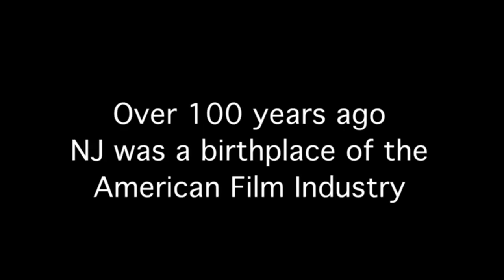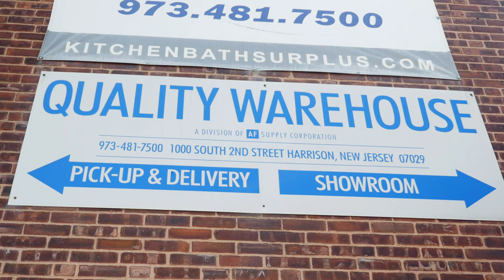Return To Hollywood on the Hudson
This 7:00 short explains the importance of the "Garden State Jobs in Film and Digital Media Bill" for the entire State of New Jersey economically and optically.
Director
Gary Donatelli

Producers
Debra Kent
Gary Donatelli

Editor
Teresa Cicala DGA

Music
Yuri Turchyn

Assistant Director
Les McDonough

Production Assistant
Olga Gardner Galvin

Graphics
Richard De Angelis

Cameras
Doug Pellegrino
Craig DiBona
Gary Donatelli

 NJ Residents Interviewed
Doug Pellegrino DP IATSE 52
Kevin McCarthy IATSE 52
Adam Himber COO Parlay Studios
Emily Gaunt IATSE 52
Craig DiBona ASC
Lisa Takeuchi-Cullen WGA
Ann Goelz IATSE 52
Jesse Moses IATSE 52
Alrick Brown DGA
John Basile IATSE 52
James Klotsas IATSE 52

Audio/ Sound Mix
Collin Cornwell/ Cornwell Sound

Color Correction/Post
Sixteen19
Patrick Fitzgerald/Charles Leighton
Ann Gray/Paul Levin

Equipment
Sirk Productions
Gyrecam Productions
Arriflex Camera Rental
Parlay Studios
MediaMix Inc.

Special Thanks
New Jersey State Senator Loretta Weinberg
Steven Gorelick
Joseph Marra
Neil Dudich DGA
John Ford IATSE Local 52
Lowell Petersen WGA
Tommy J. O’Donnell Teamsters Local 817
John Amman/Lamont Dunnigan ICG 600
Susan Gammie Local USA 829
Lyn Pinezich DGA
Jim Galvin IATSE 52
Laura Belsey DGA
Michael Kriaris DGA
Joseph Vargas Media Mix Inc.
Diane Heery/ Jason Loftus     Heery Loftus Casting
Sean Strong/ Lynn Gustafson  Arriflex NJ
Scott Devitte  Venice Lake Productions
David Spungen  Creative Scenarios inc.
Daniel Powell
Tom Meyers
Donna Brennan
Christina Kotlar
Marc Perez
Francine Graff
John Sikes
Dennis Robinson

Segments from Faces of NY State Film & TV Production were included

All movie clips seen except for Risky Business were shot in New Jersey

Tom Cruise was born in New Jersey